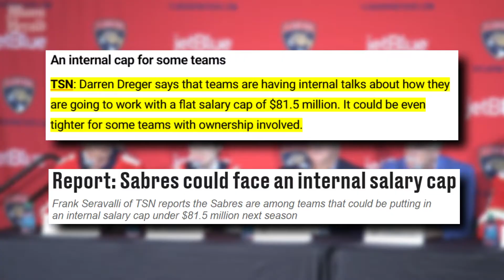Top NHL UFAs, And Where They Might Sign || NHL Free Agency 2020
In this video we go over the top UFAs going into the offseason, and make predictions on where they might go once free agent frenzy begins. We discuss some of the bigger names in this free-agent class, with the likes of Alex Pietrangelo, Taylor Hall, and Torey Krug to name a few.

Or let us know what other teams you see these players going to.